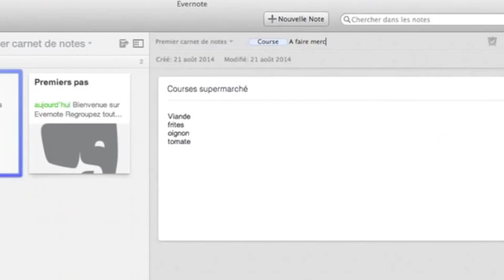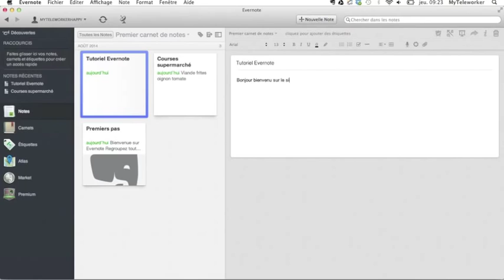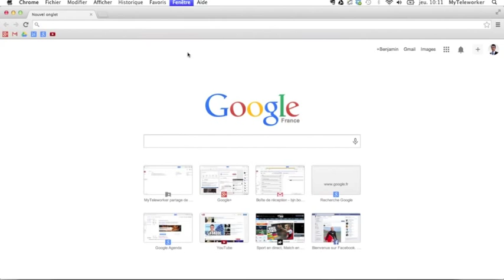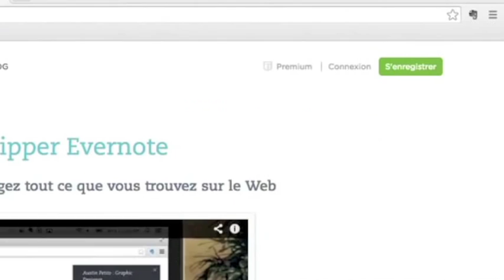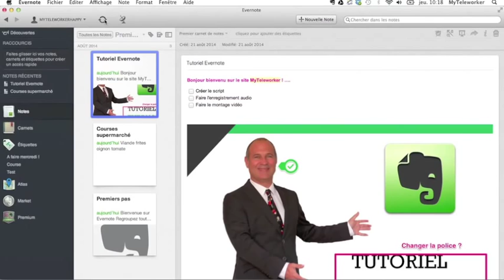Tutoriel Evernote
Dans ce tutoriel vous allez apprendre à maîtriser Evernote.